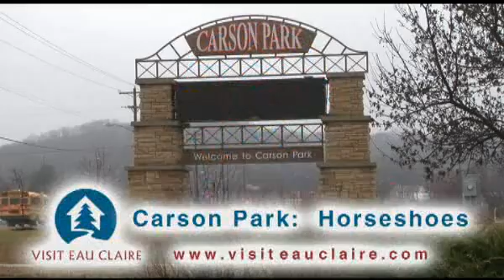Carson Park Horseshoe Pits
Carson Park is located in Eau Claire, Wisconsin.